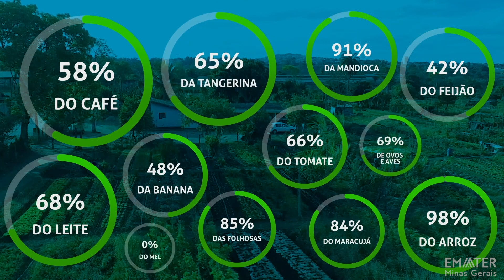A GRANDEZA DA AGRICULTURA FAMILIAR MINEIRA